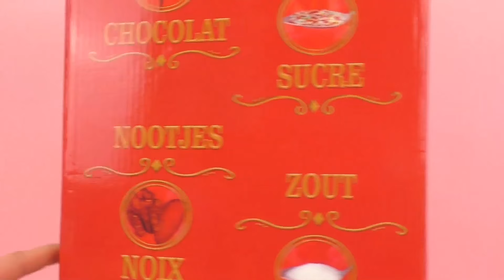Popcorn DIY 手工制作 仿真电影 玉米 爆米花 自制机器 开箱 介绍 展示